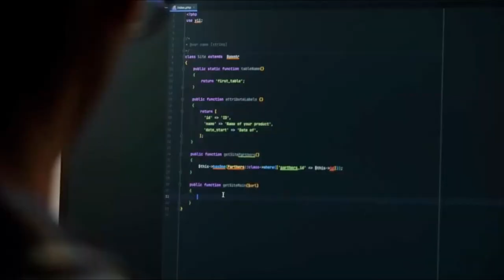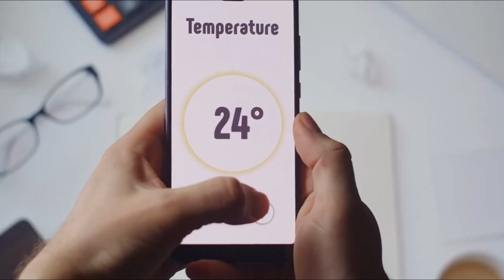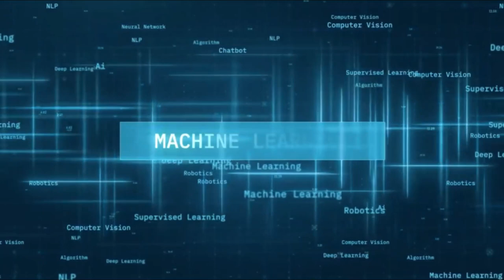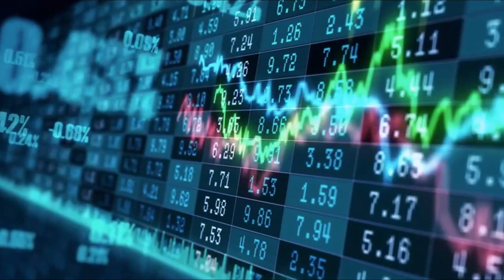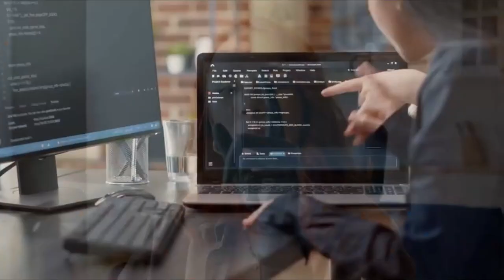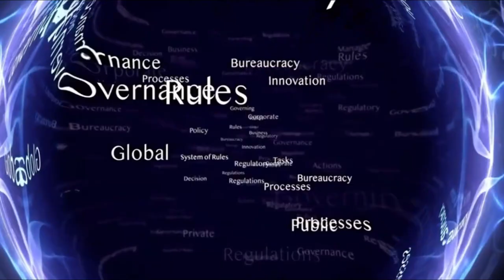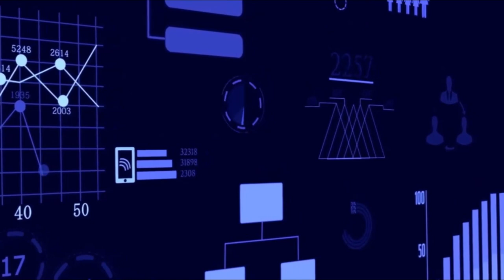Come Cambierà il Futuro di Lavoro, Musica e Robotica con l'IA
🚀 Benvenuti nel futuro della tecnologia con Fliki, lo strumento di intelligenza artificiale che ho usato per creare questo video

In questo video innovativo, ci addentriamo nel cuore dell'innovazione tecnologica del XXI secolo: L'intelligenza artificiale (AI). Da una prospettiva che abbraccia vari settori - lavoro, musica, robotica e altro - sveliamo come l'IA stia radicalmente rimodellando la realtà che conosciamo. Scopriamo insieme come l'evoluzione esponenziale dell'IA, alimentata dai progressi negli algoritmi di apprendimento e nella potenza di calcolo, promette un futuro in cui sarà onnipresente, migliorando l'efficacia dell'insegnamento, rivoluzionando il campo medico con diagnosi precoci, semplificando la vita quotidiana attraverso assistenti virtuali e case intelligenti e ridefinendo persino i confini della creatività nelle arti. Analizzeremo l'importanza dell'adattamento e dell'apprendimento continuo di fronte a queste trasformazioni e toccheremo temi cruciali come la sicurezza informatica, l'etica nell'IA e le implicazioni per la privacy e l'autonomia individuale. Unitevi a noi in questa avventura nel futuro, mentre esploriamo il potenziale illimitato dell'IA e le sfide che comporta, delineando il percorso verso uno sviluppo dell'intelligenza artificiale responsabile e inclusivo.